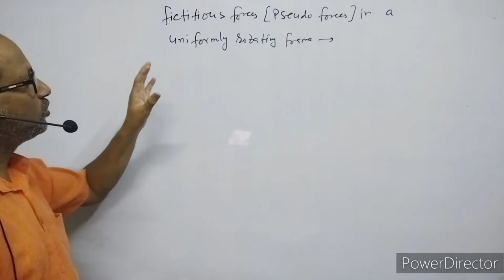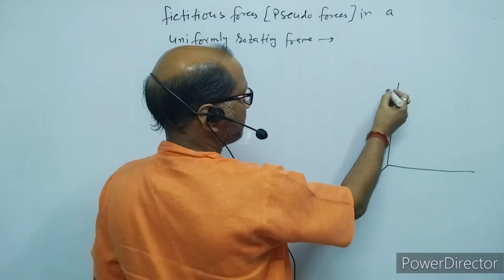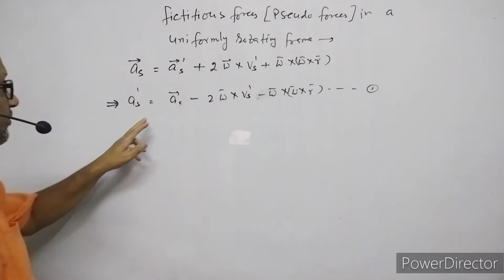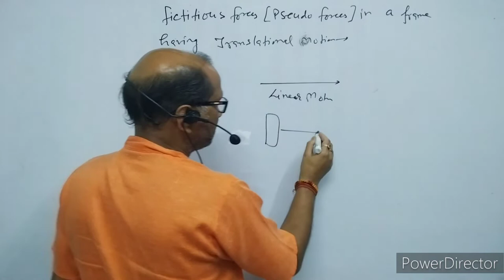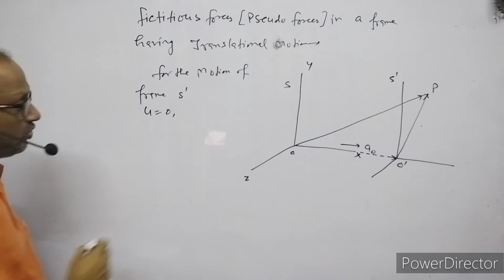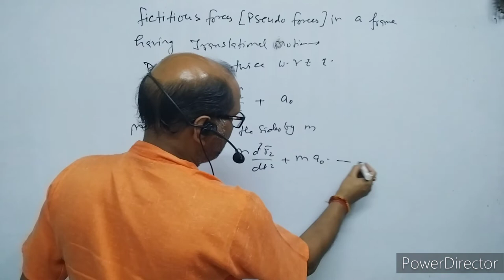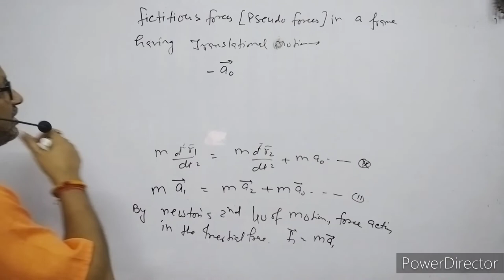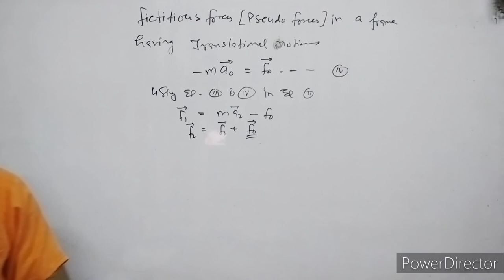B.SC, Sem.(1) Physics (14), Fictitious force in rotating frame & frame with translational motion.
In this video I have explained about Fictitious force in rotating frame of reference, rotating about origin & frame having Translational motion.